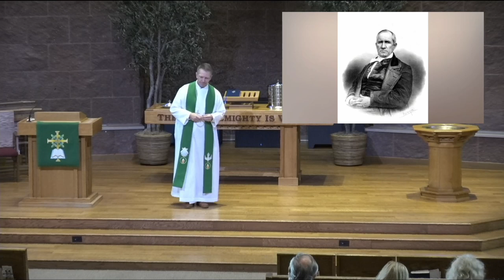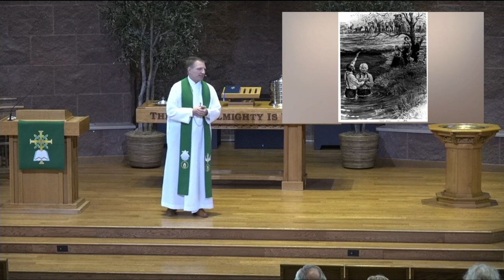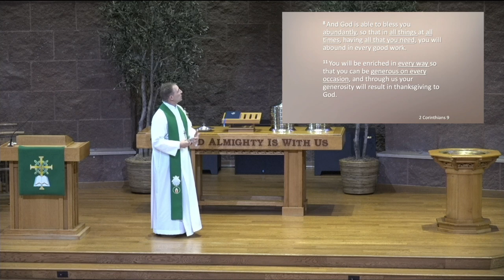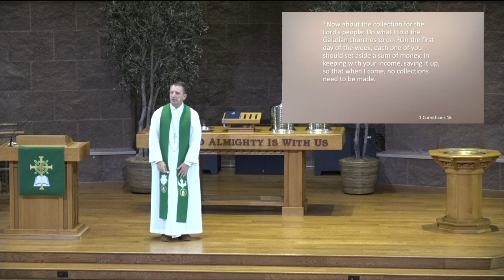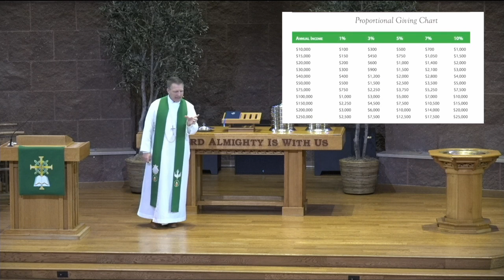Sermon October 13th 2024